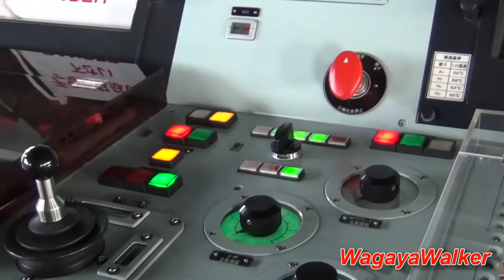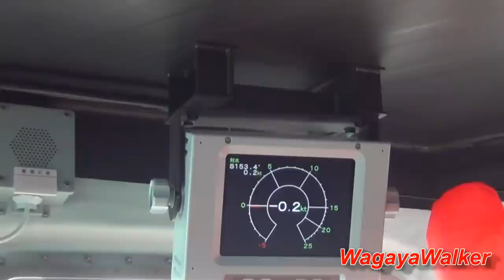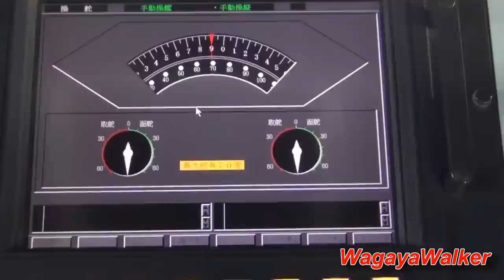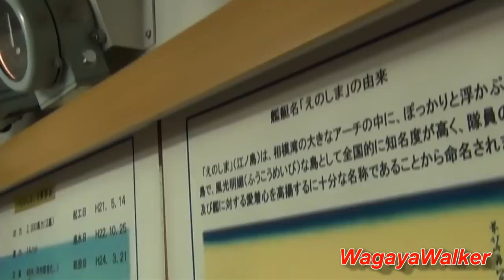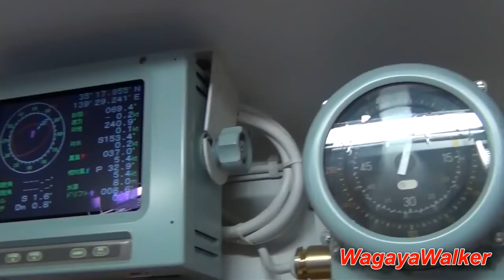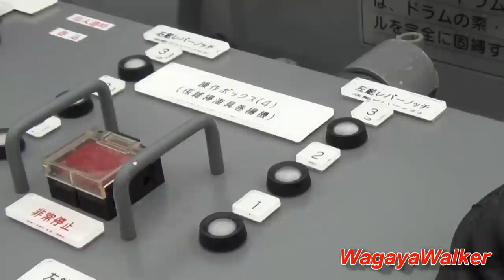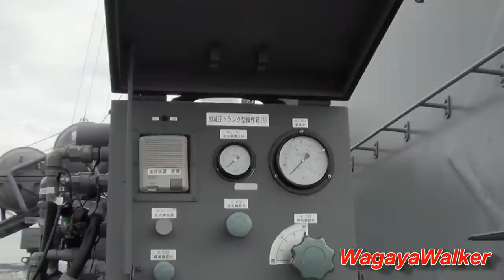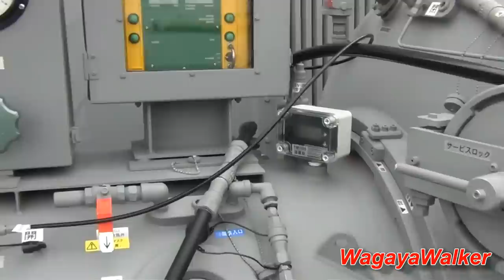海上自衛隊 掃海艇「えのしま」一般公開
2012年12月23日掃海艇「えのしま」艦内の一般公開。
2012年3月21日竣工したばかりの海上自衛隊艦です。
平和維持活動(PKO)等、活躍に期待です！
ブログにも掲載しますので他の画像も併せて楽しんでいただければ嬉しいです。
『我が家Walker』で検索して下さい。
※ブログ掲載には多少の時間がかかる場合がございます。